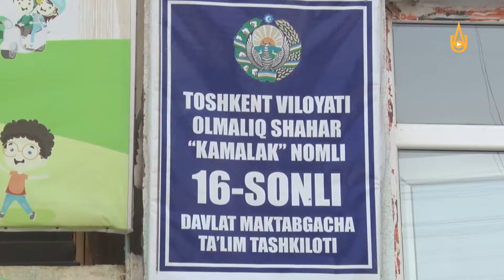Shahar MTTlari xodimlarining an'anaviy avgust konferensiyasi o'tkazildi